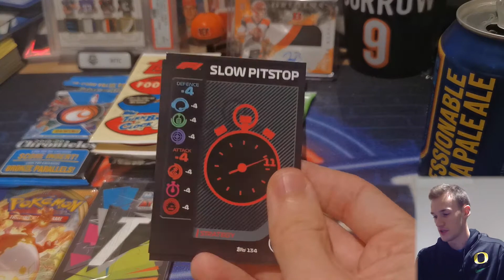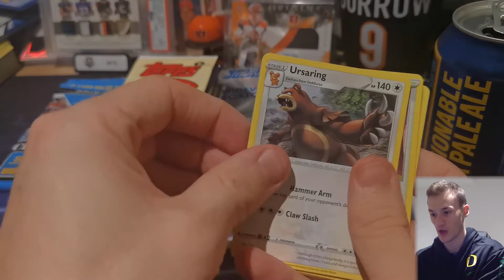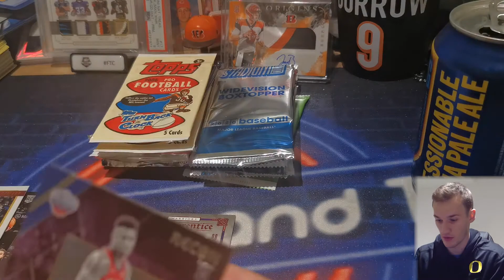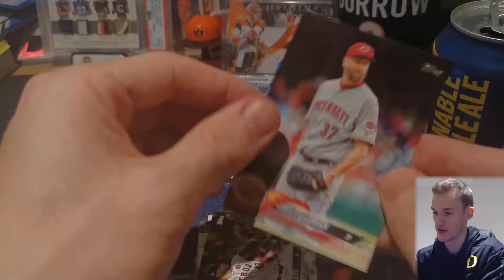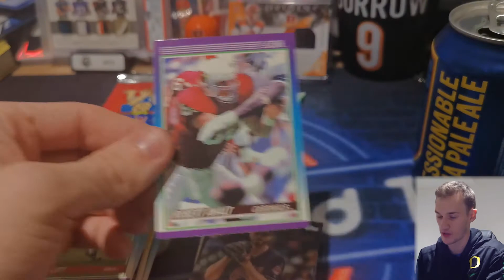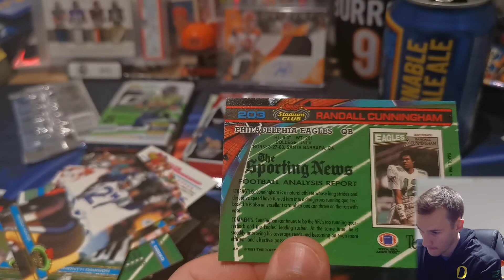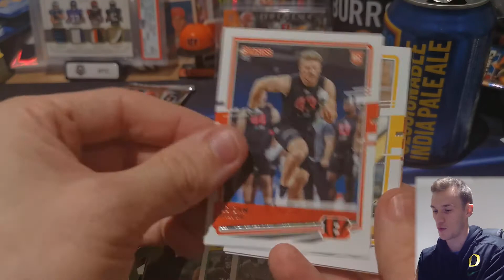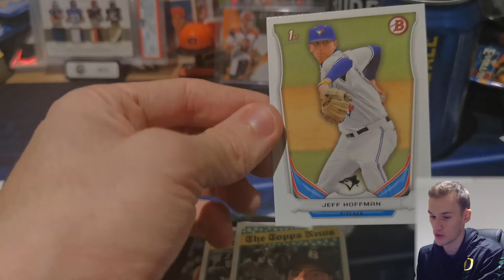RIPPING AND SIPPING #3 SO MANY SPORTS! SO MANY ROOKIES! AUTO!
Hope everyone is well! Back for another rip and sip!

Please be sure to drop a sub and don't forget to drop a comment here or say hi/drop me a DM me @Brit_Breaks on twitter for any hobby enquiries or questions!

And now on insta too!: @Brit_Breaks

If you appreciate what I do, any donations would be super appreciated!